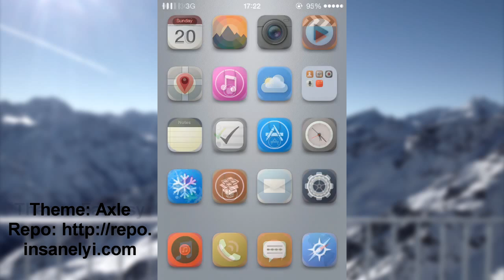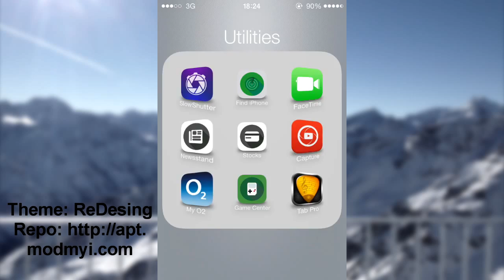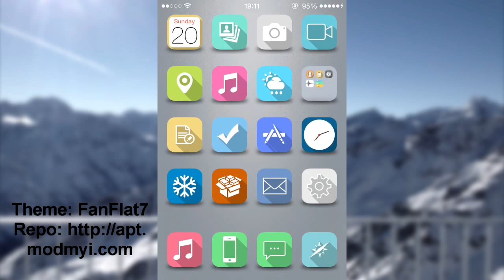Top 6 Winterboard Themes For iOS 7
Hey guys, sorry for the inactivity lately, I explain in the video. But guys lets try and get 10 likes on this video? That will be greatly appreciated!